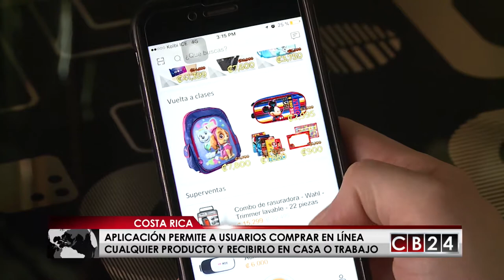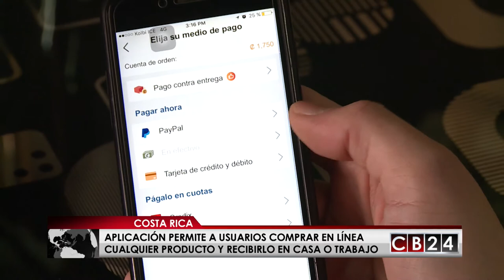Desarrollan el primer mall virtual que está revolucionando las compras por internet en Costa Rica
Una aplicación permite a los costarricenses comprar en un mall virtual con tiendas establecidas en su país, lo que acelera el tiempo de entrega.